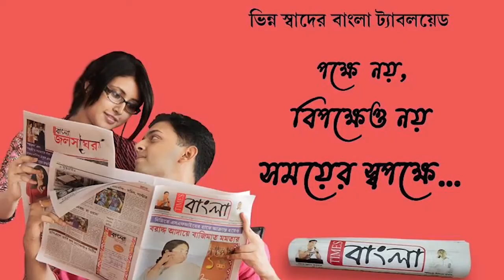টায়ার পাংচার হয়ে নয়ানজুলিতে যাত্রীবোঝাই বাস,দুর্ঘটনায় মৃত এক